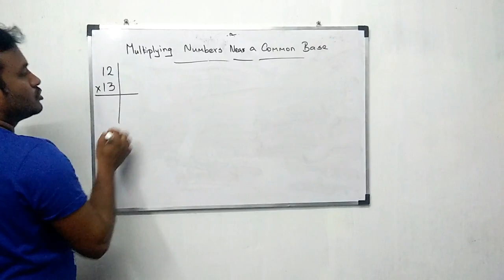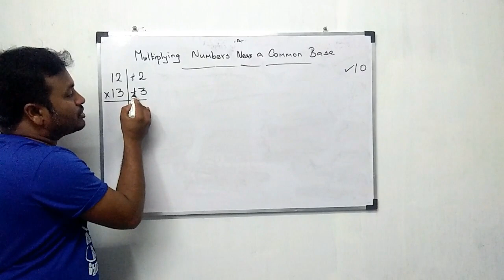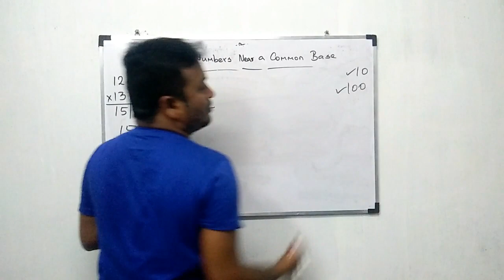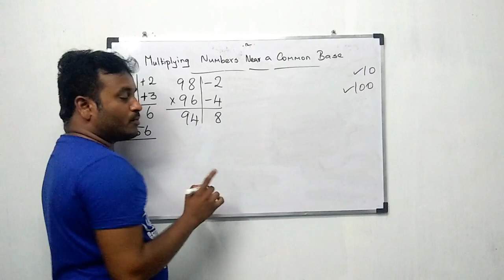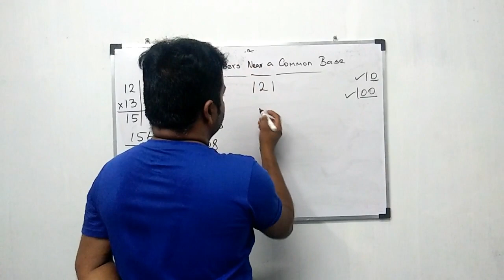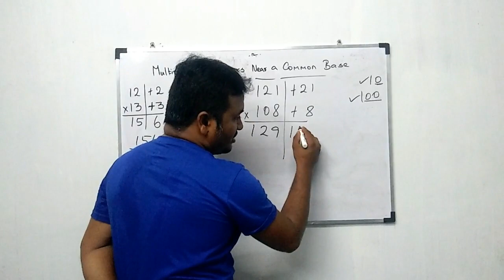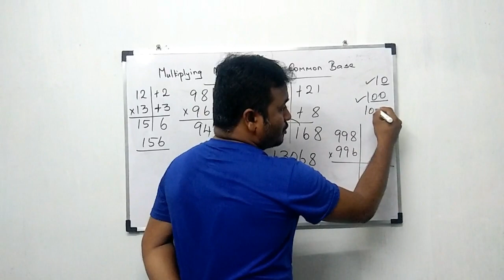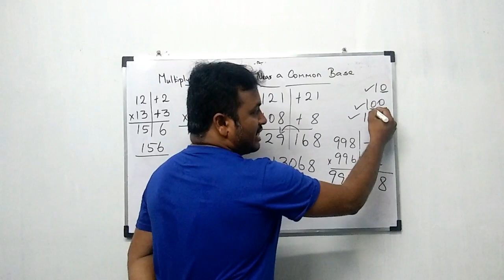Multiplying Numbers near a Common Base | Mutliply 998 * 996 in 3 Seconds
In this video, I demonstrate the Vedic Method of Multiplying numbers which are near to a common base i.e., near to 10 / 100 / 1000 / 10000... and so on.

Here, I am explaining very easy and fast tricks to Multiply any numbers by using Base Multiplication Math tricks in 3 seconds in your mind without using pen & paper.

I hope you all understand this tricks and after watching this tricks you will be able to Multiply any number in your mind at anytime and anywhere.